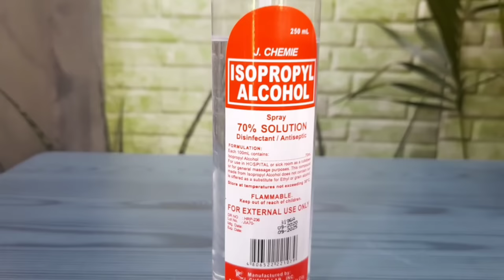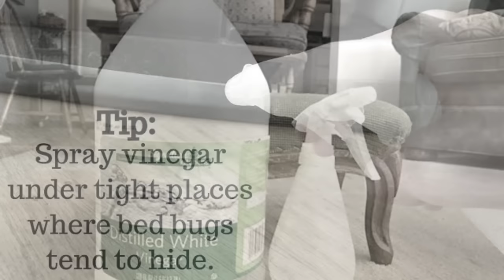ITO PALA ANG PINAKA EPEKTIBONG PAMATAY AT PANTABOY NG SUROT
Isa ka din ba sa naghahanap ng mabisang solusyon upang mapuksa at mapalayas  sa bahay ang mga pesteng surot? Well sa video na ito ay ibabahagi namin ang mga epektibong solusyon para mapatay at tuluyang mapalayas sa ating mga tahanan ang mga pesteng surot

Pero bago ang lahat kung bago ka pa lamang sa channel na ito ay wag kalimutang mag subscribe at pindutin ang notification bell lara lagi kang updated sa mga bago naming upload.

Ang mga surot ay malilit na insekto na kulay kape na nagdudulot ng matinding iritasyon kapag ikaw ay nakagat nito. Bagaman hindi nagdadala ng sakit maaari pa ring maka impeksyon ang kagat nito sa balat. Kaya naman dapat silang puksain dahil malaki ang perwisyo ang dulot nito sa atin. Tinatawag itong bedbugs sa ingles kadalasan matatagpuan sila sa mga sofa, kama, unan at iba pang gamit sa bahay.

Ang mga surot ay mabilis lang magpadami tinatayang daan daang itlog ang kayang iproduce ng isang babaeng surot. Kaya naman kung hindi agad sila mapuksa ay tiyak na dadami ang mga pesteng ito sa iyong tahanan.

Music Credit